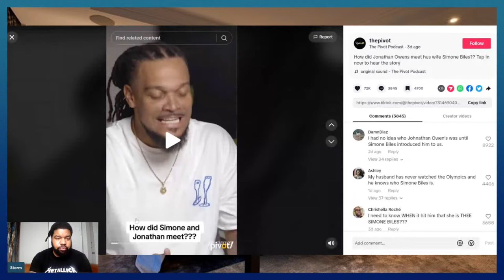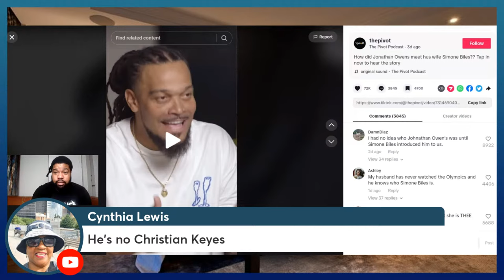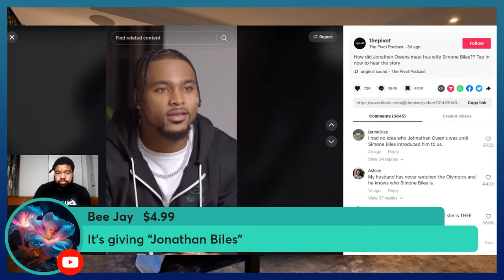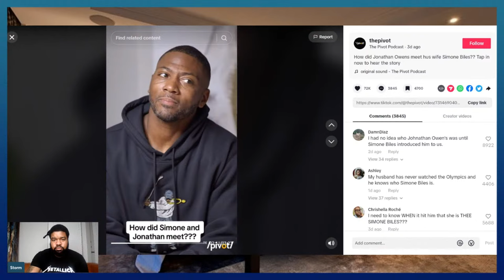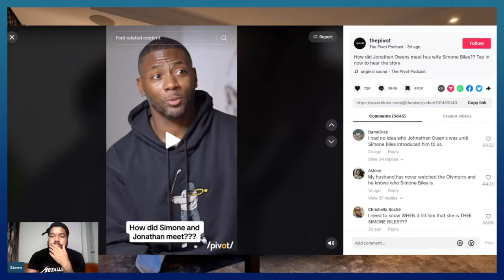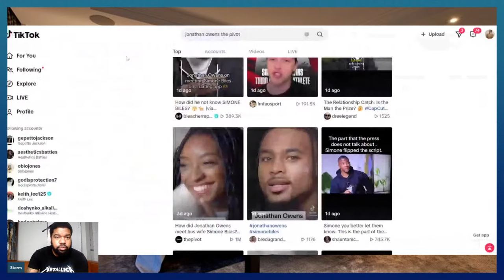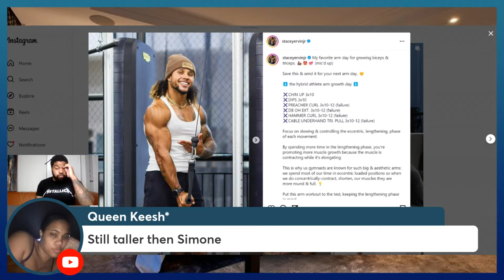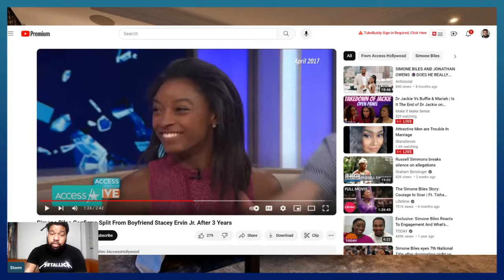Simone Biles' Light Eyed Husband EMBARRASES Her In Front Of The World!(Reaction)